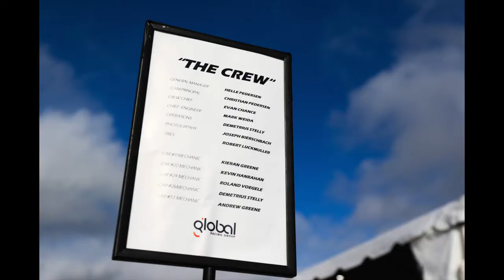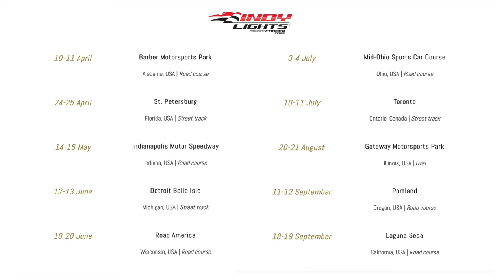Linus Lundqvist joins 2021 Indy Lights grid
A world-first interview with new Indy Lights signing Linus Lundqvist, who joins the top-tier INDYCAR support class in 2021.

🎥With images from Road To Indy.